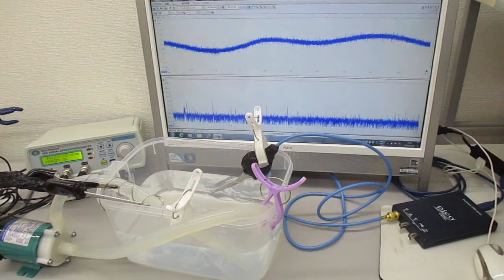‹‹音響流の利用技術：：超音波システム研究所›› Ultrasonic-labo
‹‹音響流の利用技術：：超音波システム研究所››

１）超音波のダイナミック発振・制御を利用
２）流水制御を利用した超音波伝搬状態の変化を利用
３）弾性体の表面を伝搬する高調波（１ＭＨz以上）の利用
４）ガラス・樹脂・ステンレス・・各種材質の音響特性を利用
５）キャビテーションと音響流の最適化（音圧測定解析）技術を利用
６）その他（非線形現象、相互作用・・）